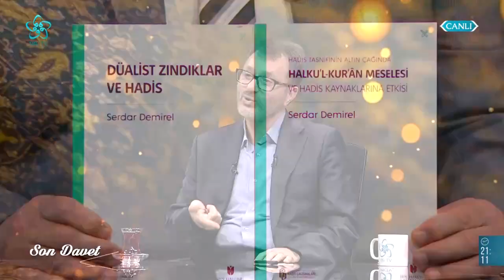Düalist Zındıklık ve Hadis - Mu'tezile | Son Davet (58. Bölüm)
Halku'l Kur'an meselesi ve hadis kaynaklarına etkisi nedir? Mihne döneminin dini kitaplara nasıl etkisi oldu?

İslam’la ilgili konular, kavramlar, fikirler… İslam’a davetteki ince çizgi konusunda önemli bilgiler  Prof. Dr. Özcan Hıdır’la Son Davet'te...

Son Davet'e bu hafta Prof. Dr. Serdar Demirel konuk oldu.

00:00 Son Davet

03:00 Düalist Zındıklık ve Hadis - Mu'tezile

09:00 Halku'l Kur'an Meselesi ve Hadis Kaynaklarına Etkisi

12:30 Mutezile'nin Halku'l Kur'an Fikri

18:30 Hristiyanlarla yapılan teolojik tartışmalar ve Halku'l Kur'an Meselesi

38:00 Mihne Dönemi

46:00 Mihne döneminin dini kitaplara nasıl etkisi oldu?

58:00 Halku'l Kur'an Meselesi ve Hadis Kaynaklarına Etkisi

01:02:00 Halku'l - Kur'an Meselesinin Fıkha Yansıması